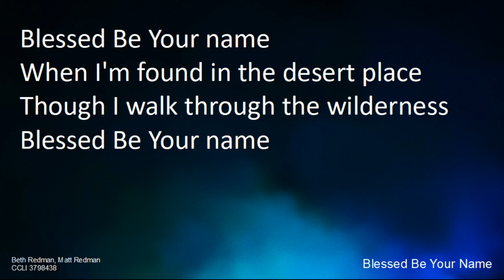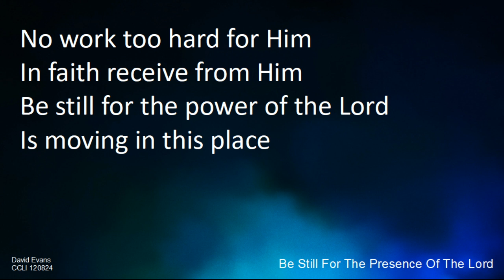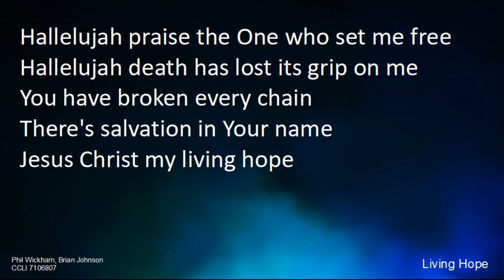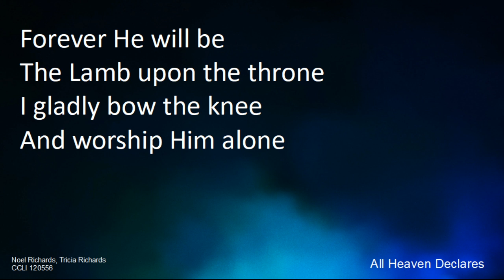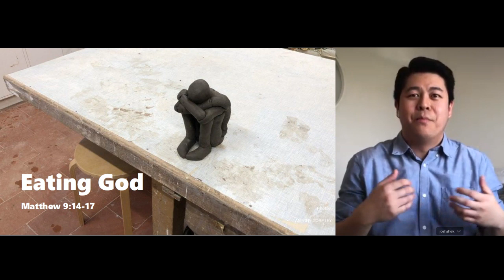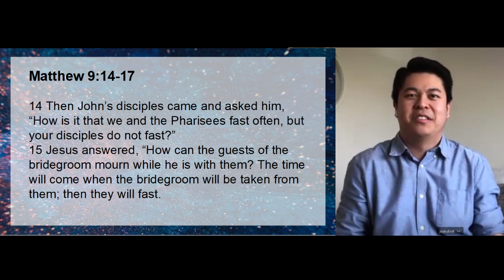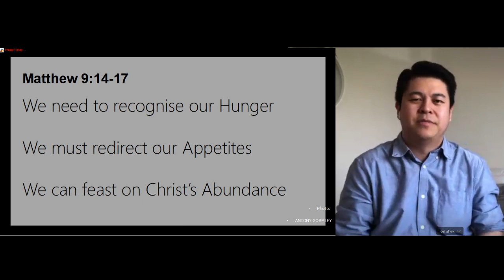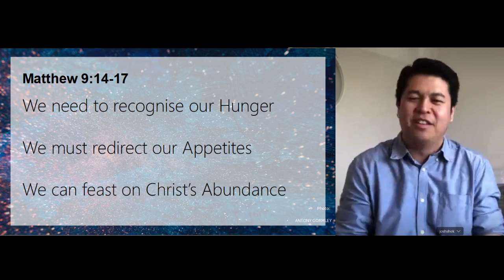LCAC English Ministry Service 26.04.20